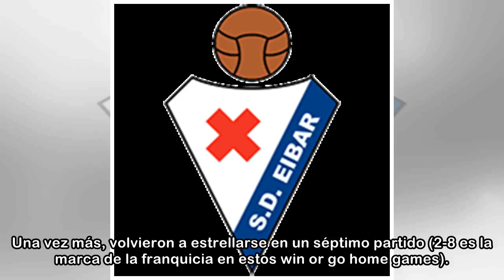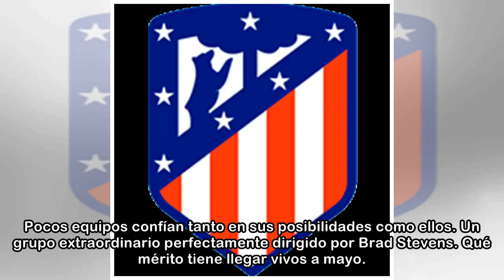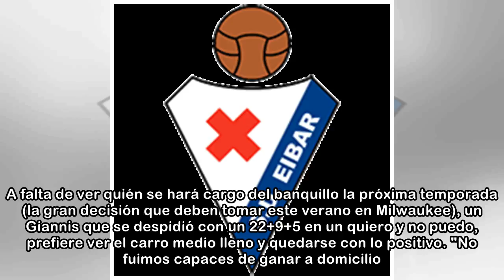Rozier, Horford y Tatum acaban con Giannis: habrá Celtics-Sixers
Los Celtics pelearán con los Sixers por una plaza en la final del Este tras dejar por el camino a unos Bucks de nuevo decepcionantes lejos de Milwaukee. Desde que en 2001 disputaron la final de Confer...